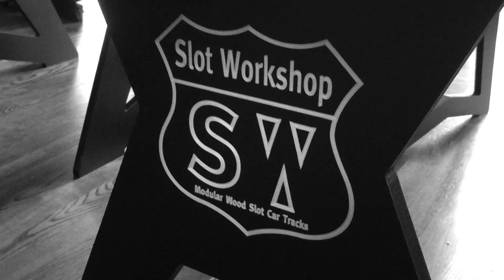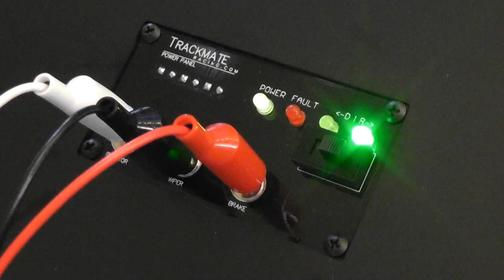Slot Workshop 4 Lane Modular Slot Car Tracks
Take a look at our new 4 lane modular slot car tracks. These tracks can be built to any size by simply selecting the track sections you want. This means you can change your layout, shrink, expand, and even add to your track at a later date.

The side rails can be printed in high resolution with your name, company name, favorite logos, sports teams, Nascar driver, etc..